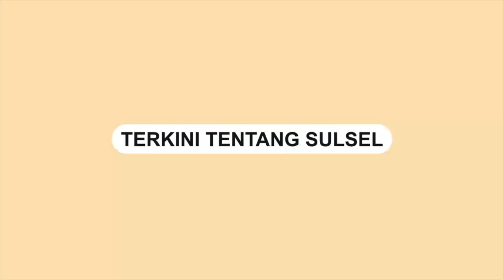Ribuan Warga Medan Sambut Kedatangan Bakal Calon Presiden Anies Baswedan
Bakal Calon Presiden, Anies Baswedan disambut oleh ribuan warga medan saat tiba di Bandara Kuala Namu Internasional, Sumatera Utara, Jumat (4/11).

Anies Baswedan juga disambut hangat oleh petinggi DPW Nasdem Sumatera Utara.

Dalam video terlihat ribuan warga hendak mengabadikan momen bersama Anies.

Rombongan mobil yang ditumpangi Anies dipadati warga.

Kedatangan Anies Baswedan kali ini adalah untuk melakukan kunjungan selama 2 hari di Sumatera Utara.
Video terkini dan terbaru..